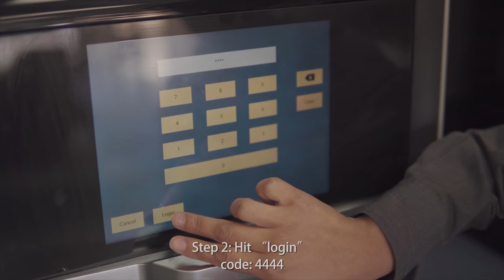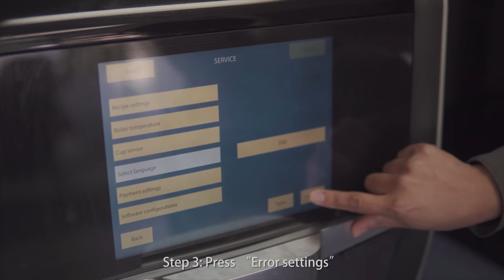How To Reset Cleaning Error on Your De Jong Duke Nio / Agora Refreshments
Product of Agora Refreshments - Video by Tyler Nelson Productions